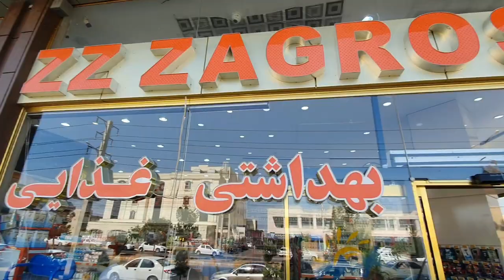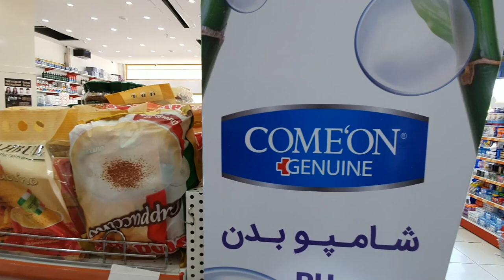Jolfa Walking Street | Satar Khan Shopping Mall | Aras Dam